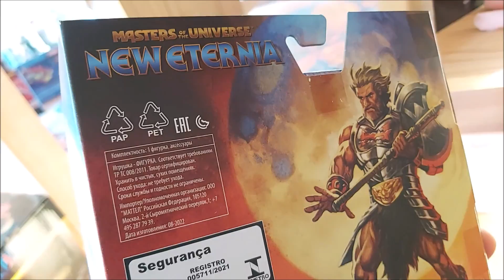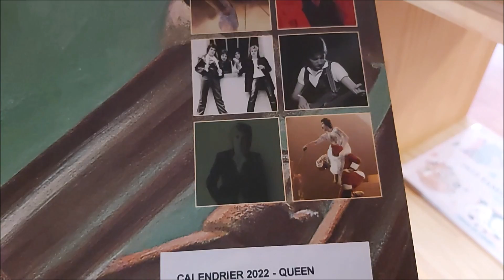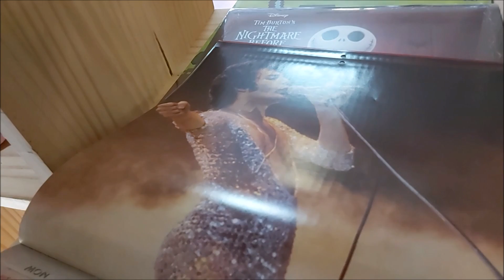2eme VISITE Boutique La boîte à Geek DE GUERET ! Arrivage pour noël 2022 !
2eme visite ! des arrivages pour Noël à ne pas manquer !  :)
UNE MAGNIFIQUE BOUTIQUE ET UN PATRON EN OR "YOANN" ! A ne pas manquer !
BOUTIQUE (La boîte à Geek) :
- 11 Av. de la République, 23000 Guéret.

BLASTER JOUANNERF